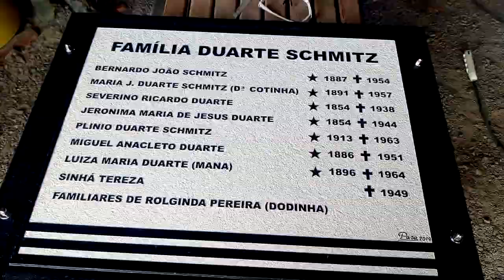Trabalho em pedra homenagem família Duarte e Schmitz Jaguaruna SC 15/10/2019